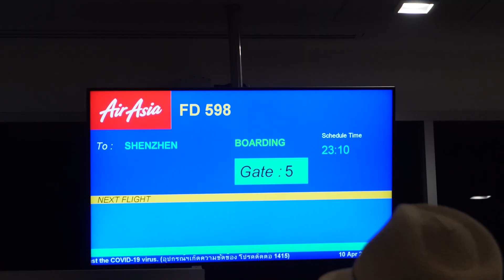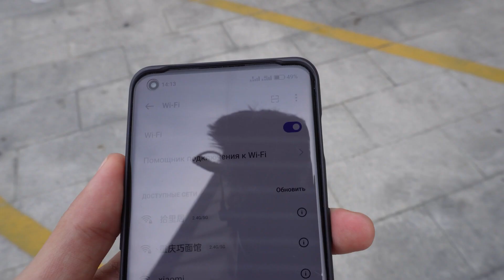Переезд в Китай в 2023! Как уехать жить в Поднебесную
Отправился в одиночку исследовать Китай. Поселился в оставленной на 3 года из-за ковида квартире на красивом побережье, попробовал китайскую кухню и показал как получить местную симку. Очевидно, что Китай полностью оправился после периода пандемии и сейчас становится одним из самых притягательных мест в Азии.

Помоги автору выжить в Азии:
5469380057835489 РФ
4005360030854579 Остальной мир